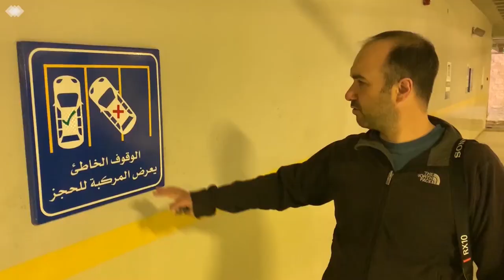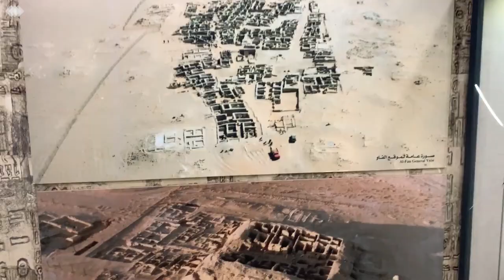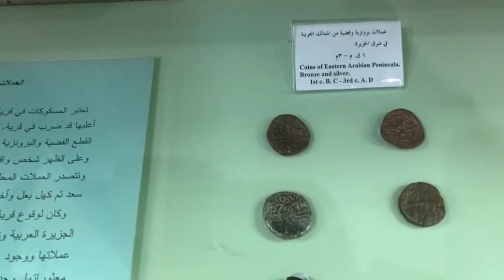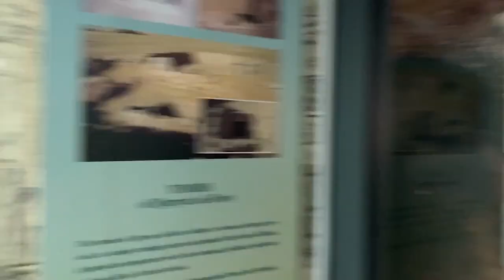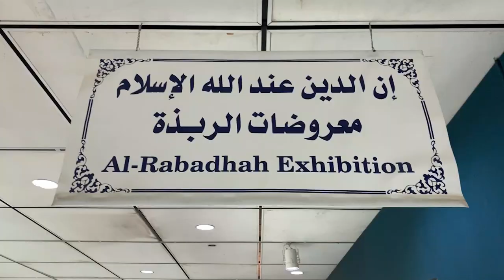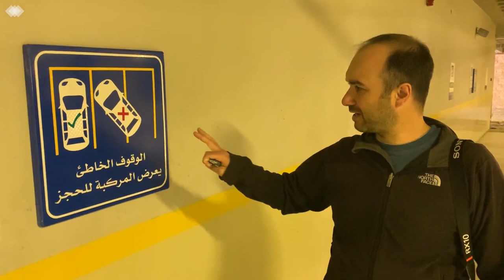Unbelievable journey in the heart of Riyadh, the stunning capital of Saudi Arabia (Part I)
In this episode, we focus on our visit to the Saudi capital, Riyadh. The name of the capital comes from the word "Rawdhah", which means gardens. At the end of the 18th century, Riyadh was part of the first Saudi state born of the alliance between Abdelwahhab and Ibn Saud, the Emir of Dariya.

Today, its population is now estimated at 7.7 million and includes nearly 15 municipalities and a diplomatic quarter. It must be said that Riyadh has experienced very rapid growth since the 1980s due to the oil rent, which has led to an equally significant demographic development. Between 1974 and 1992, the population of the capital grew, on average, by 8.2% per year. Before the discovery of oil, the city had only 30,000 inhabitants in 1935!

The visit of the city starts with a light lunch at Starbuck's. Afterwards, we head to Riyadh's University Museum. This visit is in continuity with our visit of the Al Fao site.  We then went to the College of Tourism and Archaeology of King Saud University where Dr. Mohammed al-Thibi generously welcomed us. It is even the latter who introduced us to the exhibition. It is worth noting that the exhibition can be visited by invitation.

The museum houses one of the most important collections of ancient Saudi artifacts, a treasure unearthed on the main archaeological sites of the kingdom and a direct link with the country's past.
Among the objects on display are bronze keys, door handles, door knockers and wooden chests. There are also magnificent statuettes of humans, horses and dolphins that bear witness to a flourishing and rich artistic community. Highlights of the collection are the magnificent small Hellenic and Roman statues of Apollo and Hercules.

We also went to admire the city of Riyadh by climbing to the top of the Al Faisaliah Tower. The advantage of the site is that you can take pictures and admire the Kingdom Tower, a new icon of the Saudi capital.  The 267-meter high tower stands on King Faisaliah Avenue, the heart of the city and in the center of the business district. For the record, work on the building began in 1998 and it was inaugurated on May 14, 2000. It is the first skyscraper built in Saudi Arabia. The building has a very special pyramidal shape with a glass globe at the top in which there is a restaurant with a panoramic view of the city.

We also visited the Diriyah, an area on the outskirts of the city center of the capital, which is mostly reputed to be the cradle of the royal family of Saud. In 1727, Mohammed Ibn Saud took control of it and made it the capital of the first Saudi state from 1744 until 1818, when the Ottomans took it over, causing the collapse of the Saudi kingdom.
Today, the district of at-Touraïf is inscribed on the list of the UNESCO World Heritage of Humanity.

In addition, the city is positioning itself as a venue for international events, notably with the presentation of Formula E, a tennis tournament and a music festival.
A visit to this area is sure to be added to your list of places to see in Saudi Arabia.

We end the day with a soccer match of Al Hilal Football Club at King Saud Stadium, the new home since 2017 of the mythical club founded in 1957 and the main power of the Saudi championship.

Our visit in this place was amazing since we couldn't get there with Hélène, the only woman of the group. Since 2018, women have been allowed to attend soccer games, but they are not allowed there other than in the so-called "family" sections. As these sections were full, Hélène could not see with her own eyes the inside of this modern stadium. We went inside for about ten minutes to soak up the local atmosphere.

Réalisation : Nicolas Asselin
Montage : Nicolas Asselin
Production : Nicolas Asselin